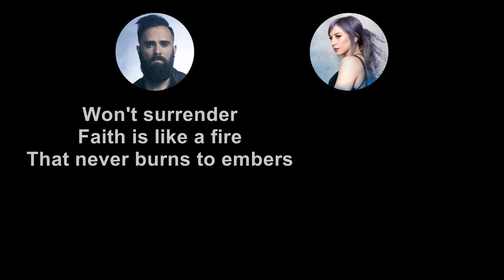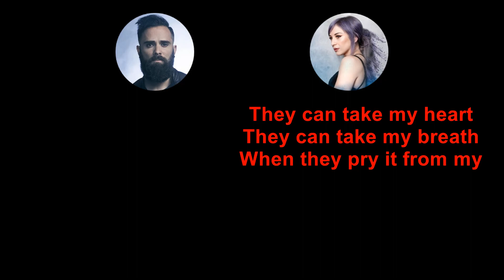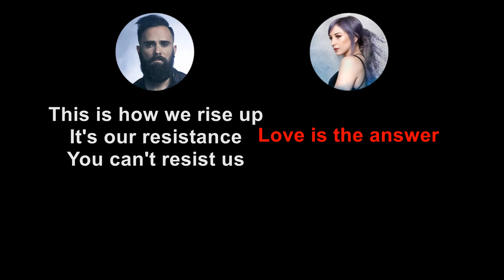Skillet - The Resistance (Advanced Lyrics)